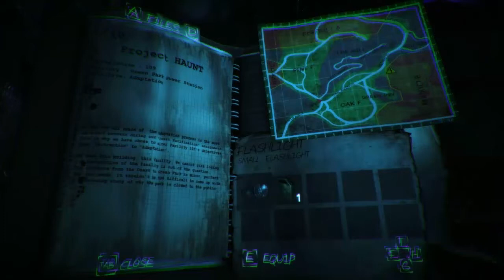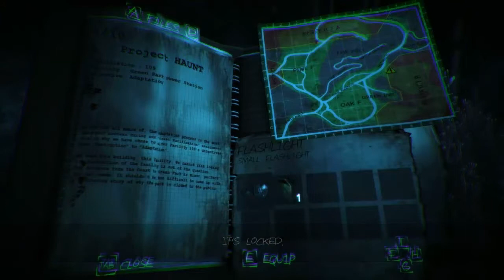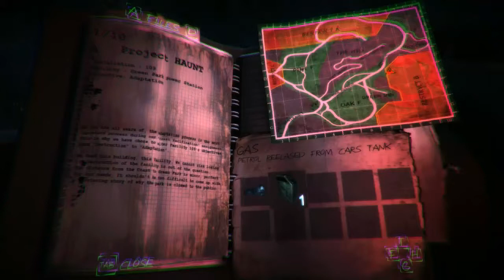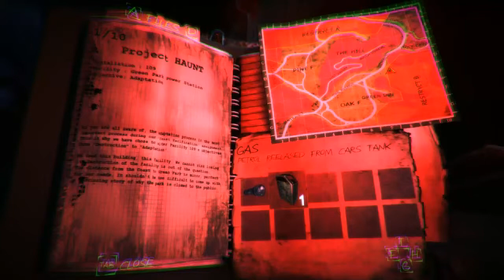Haunted Memories Walkthrough Gameplay Steam Free To Play